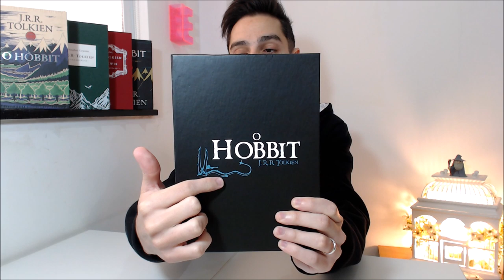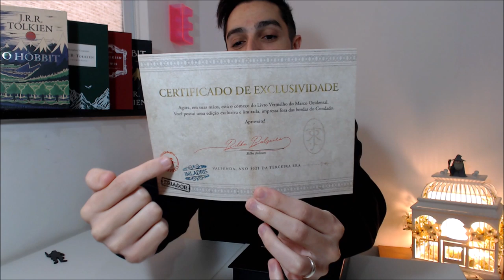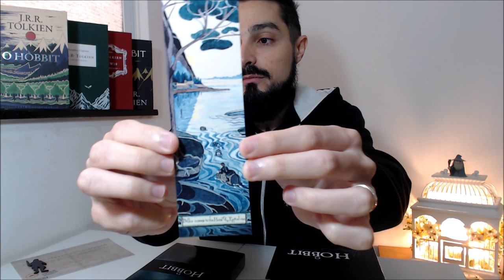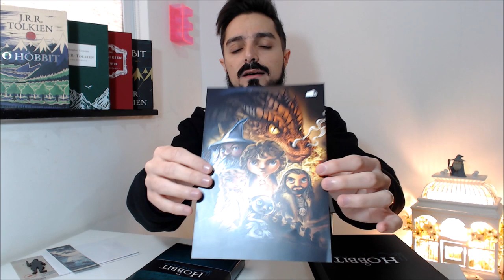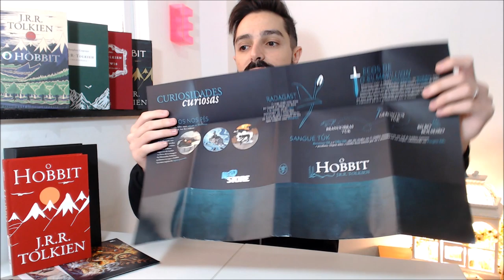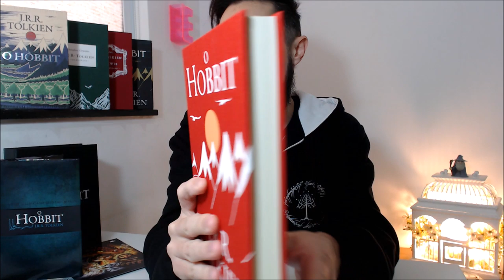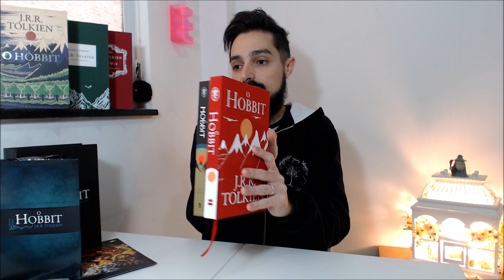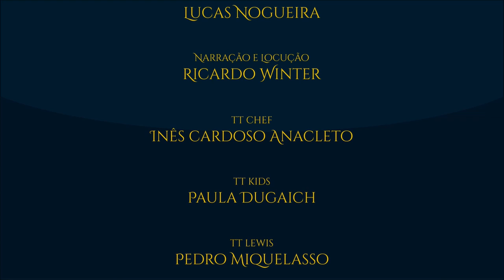Resenha “O Hobbit” Box Luxo (Nerdstore) | TT 368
Em julho de 2019, a obra “O Hobbit” de J.R.R. Tolkien foi relançada no Brasil com nova tradução e um incrível trabalho gráfico. O livro teve duas versões: uma pela HarperCollins Brasil e outra pela Nerdstore do Jovem Nerd. Neste unboxing, falaremos dos detalhes do livro e de todos os itens que compõem o box luxo da Nerdstore.

APRESENTAÇÃO

CONFIRA TAMBÉM!

MÍDIAS SOCIAIS

TRILHA SONORA

TAGS E HASHTAGS:

O Hobbit, Nerdstore, The Hobbit, Tolkien, J.R.R. Tolkien, Tolkien Talk